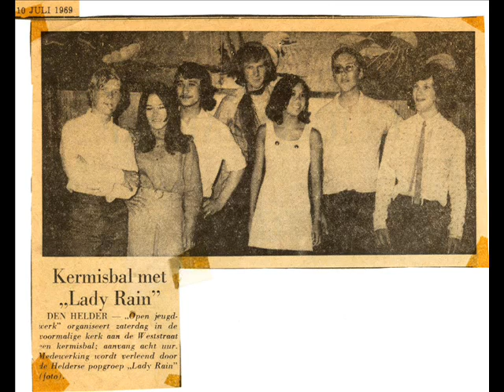Cotton fields - The Dutch Lady Rain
My band The Dutch Lady Rain
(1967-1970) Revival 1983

We had a whole lot
of fun and were the best friends.
Playing many times at evening on the street, just for fun, singing: "All we are saying is give peace a chance" or singing "cotton fields".